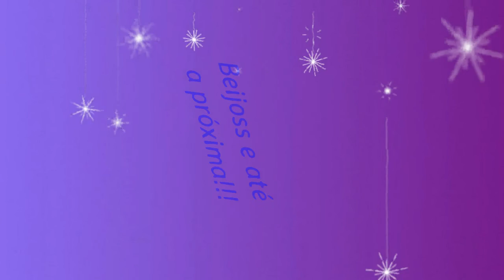Como preparo minhas cartelas e dicas